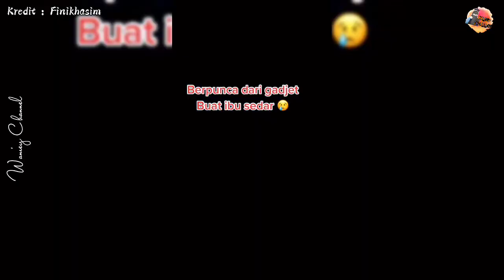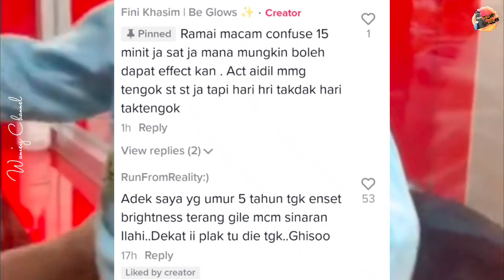Biarkan Main Telefon Dengan 'Brightness' Tinggi, Ibu Sesal Mata An4k Sembap Merah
Kredit : finikhasim